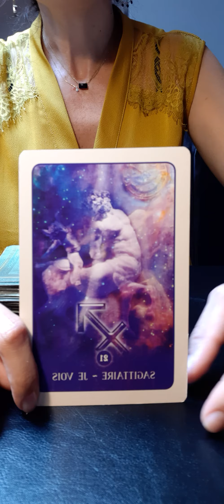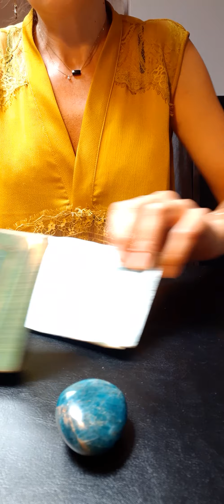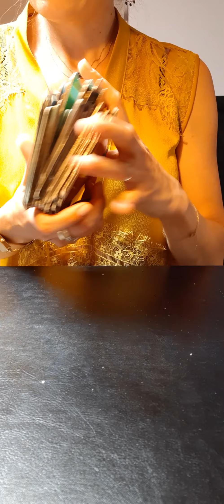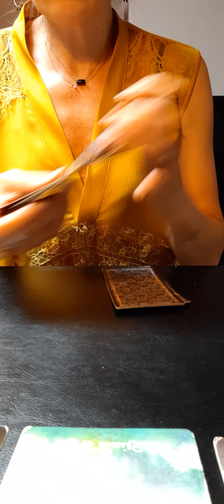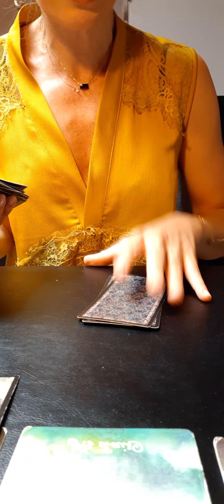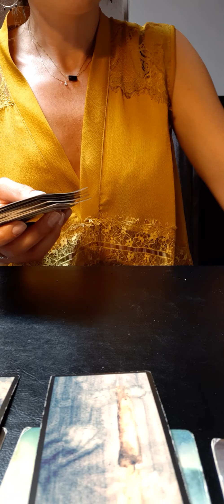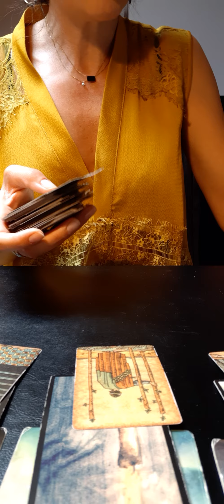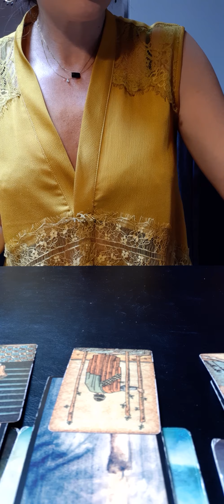Sagittaire*Tirage sentimental*Juillet 2020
Gaya

Jeux utilisés :

- Tarot de la bienveillance de Colette Baron Reid

- Cartes divinatoires d'Algariel d'Alcide Nathanaël

- Pam's vintage tarot de Pamela Coleman Smith